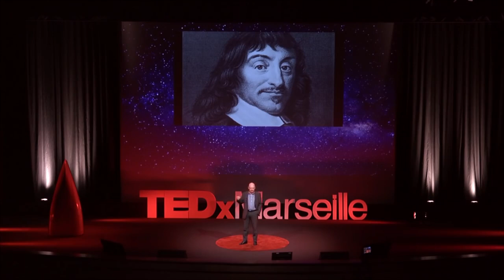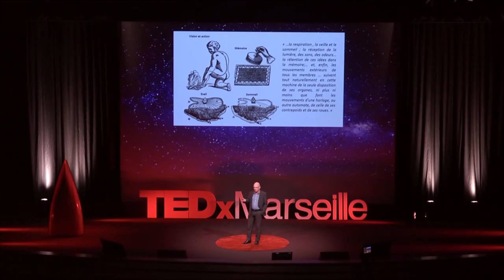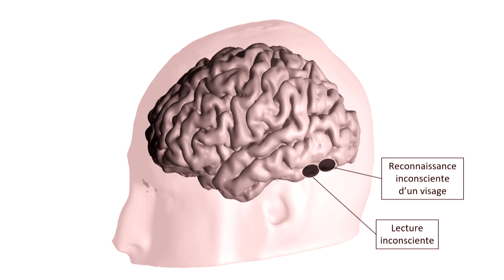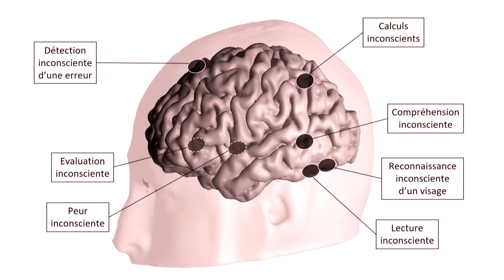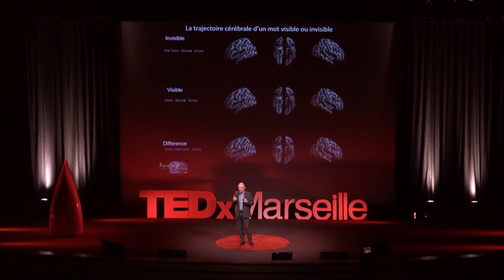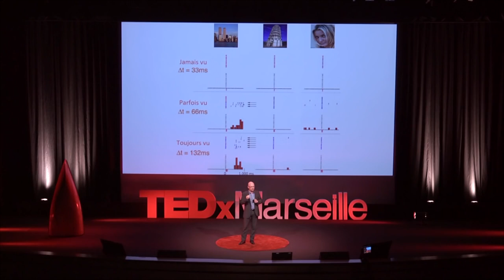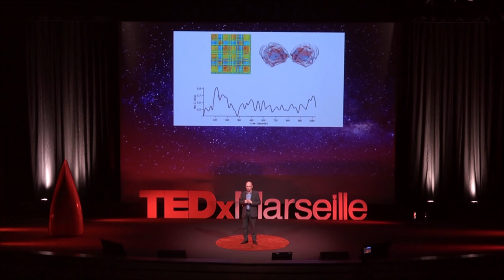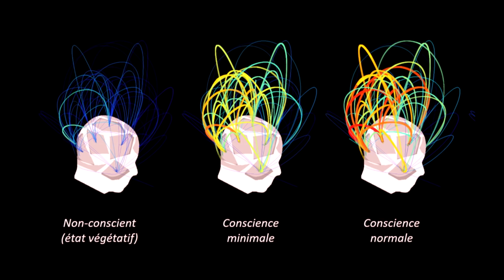Je suis mon propre cerveau | Stanislas Dehaene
Le psychologue cognitiviste et neuroscientifique français Stanislas Dehaene nous présente, lors du TEDxMarseille 2017, le code de la conscience.
Ancien élève de l’École normale supérieure et docteur en psychologie cognitive, Stanislas Dehaene est nommé en 2005 professeur au Collège de France, sur la chaire nouvellement créée de Psychologie Cognitive Expérimentale, après avoir occupé pendant près de dix ans la fonction de directeur de recherches à l’INSERM.
Ses recherches visent à élucider les bases cérébrales des opérations les plus fondamentales du cerveau humain : lecture, calcul, raisonnement, prise de conscience. Ses travaux ont été récompensés par plusieurs prix. Membre de l’Académie des Sciences (2005), de l’Académie Pontificale des Sciences (2008) et associé étranger de la National Academy of Sciences (2010), il est l’auteur de La bosse des maths (1997), Le cerveau en action (1997), Les neurones de la lecture (2007), Apprendre à lire (2011) et Le Code de la Conscience (2014). Ses travaux ont été récompensés notamment par le Dr A.H. Heineken Prize for Cognitive Science (2008).